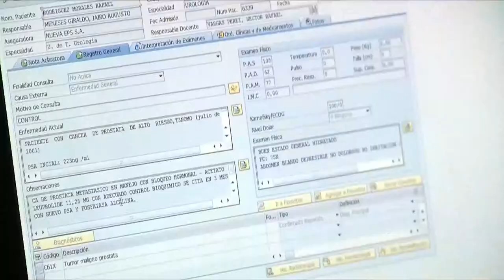CASA DE LEYES Emisión 13 de abril Proyecto HIstoria Clínica Electrónica